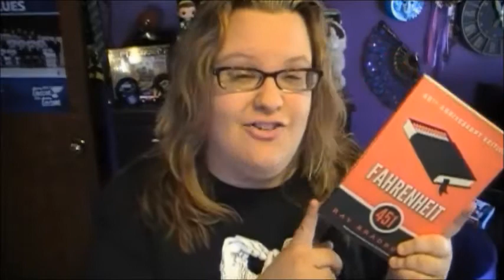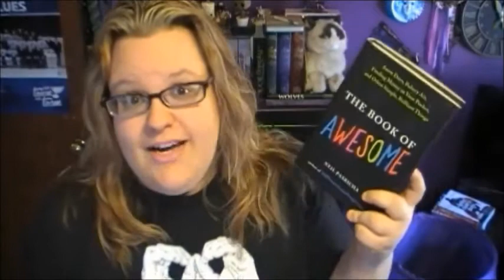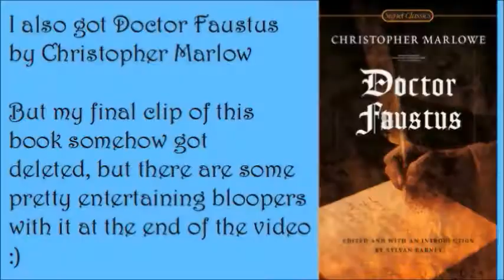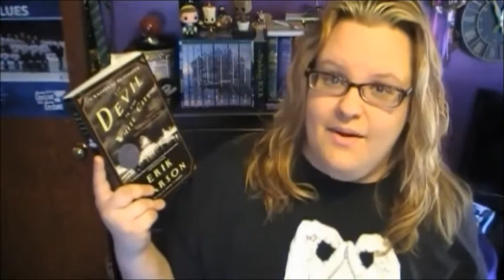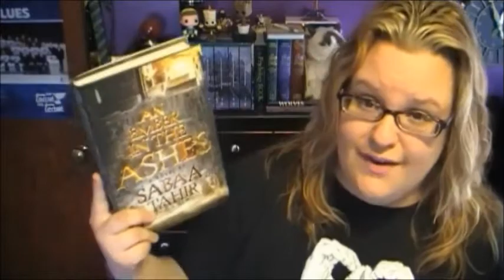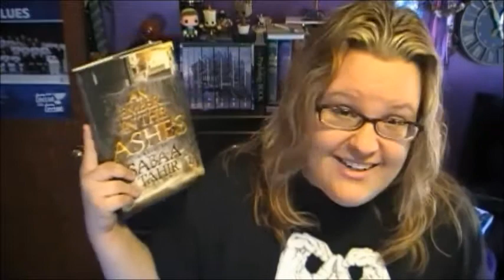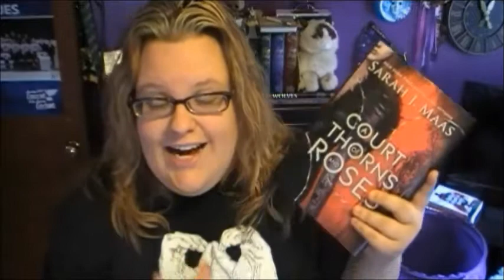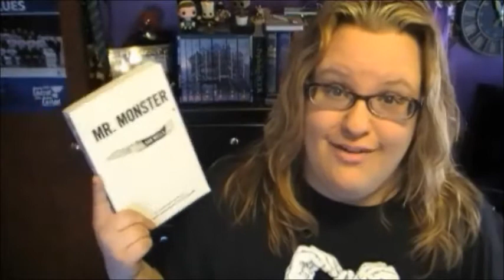HUGE BOOK HAUL!! || April 2015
So I went to another Book Fair! Here's the result! As well as the other books I've picked up!  Enjoy! :)

Be our friend!! :D